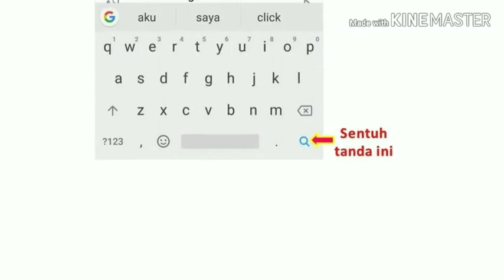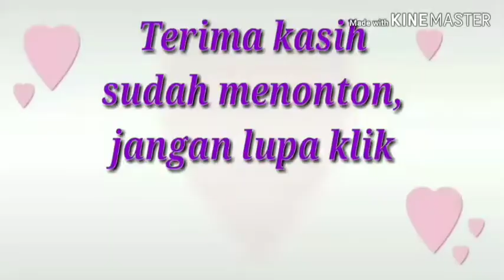Gubernur Anies Baswedan, antara Jawaban Ngeles dan Jawaban Jujur (Praktek Spiritual)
Gubernur Anies Baswedan hendaknya tidak mengatakan kalau monumen itu dibangun dari besi maka mungkin besi itu dari Tiongkok, kan bisa dicari & dipastikan bahwa besi yang akan dipakai bukan dari Tiongkok, bukan dangan cara sudah salah tapi memojokkan pihak lain, pihak lain dibawa-bawa.